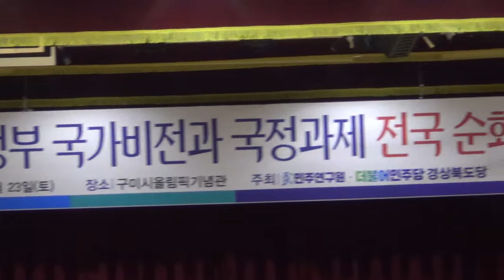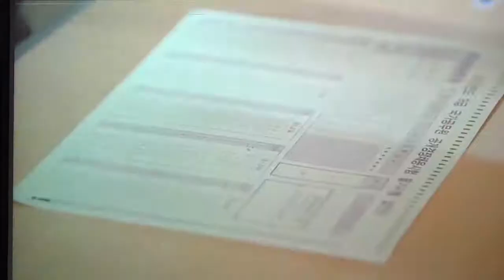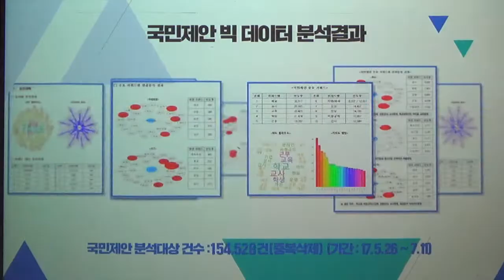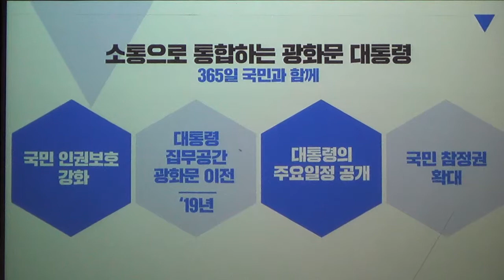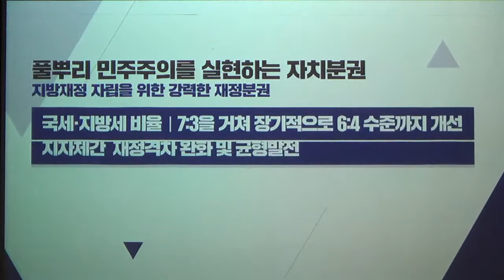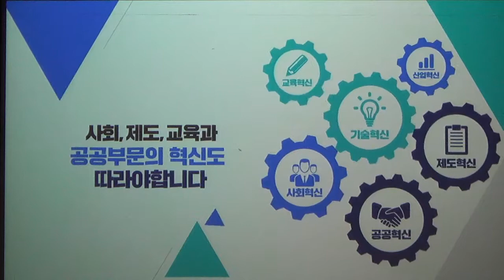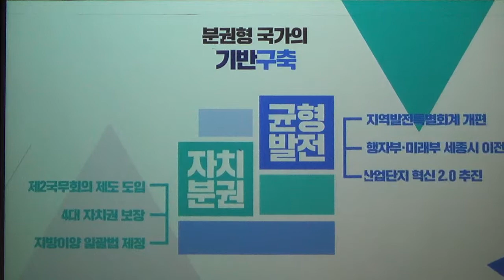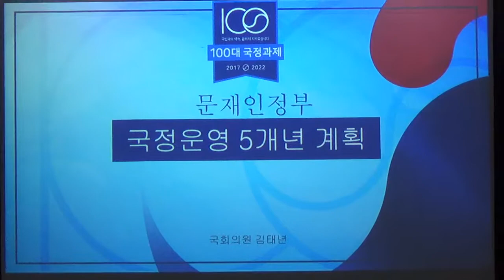[한국유통신문.com] 홍보영상-민주당.문재인정부 국가비전과 국정과제 전국 순회설명회 현장-2017년 9월 23일-구미 88 올림픽체육관